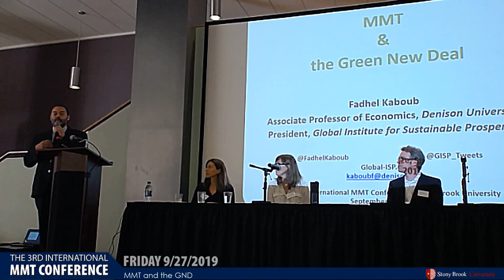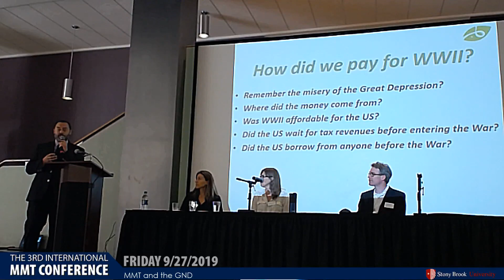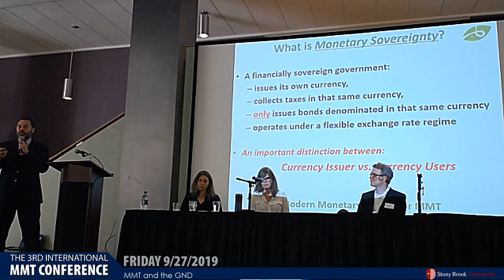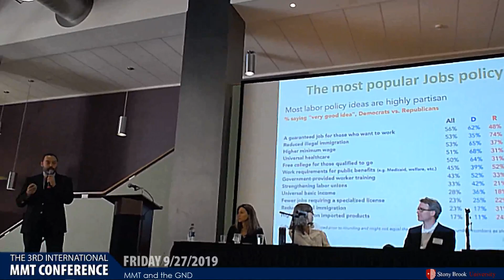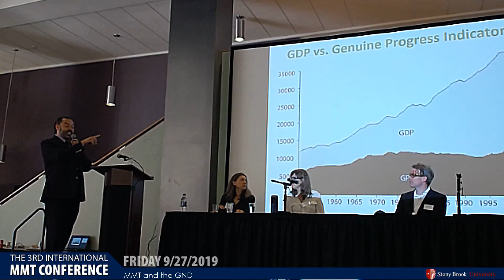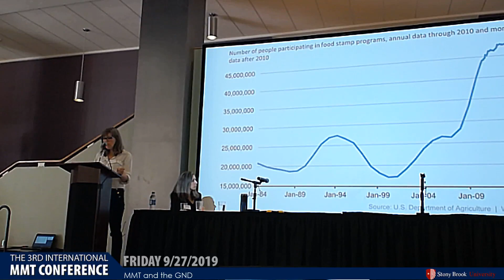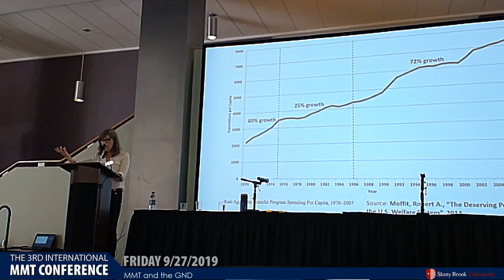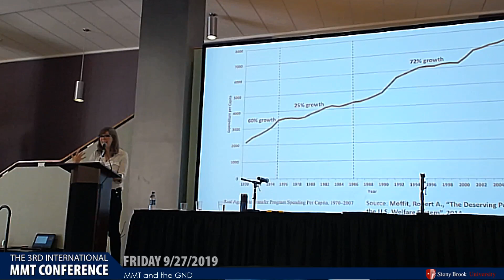3a. MMT and the Green New Deal (Part 1)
3rd International Conference of Modern Monetary Theory

1. Introduction - Dirk Ehnts (0:49)
2. Fadhel Kaboub (7:58)
3. Maggie Dickinson (23:01)